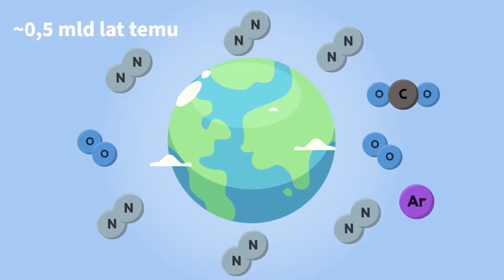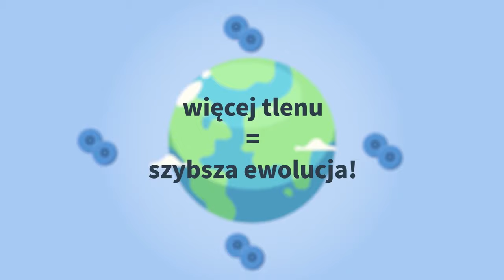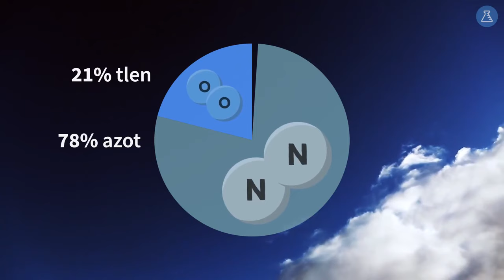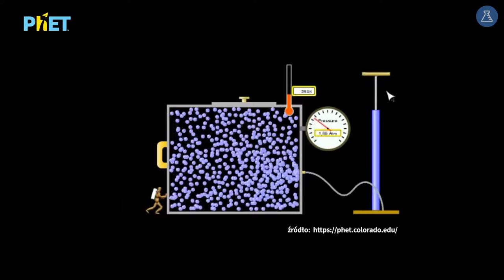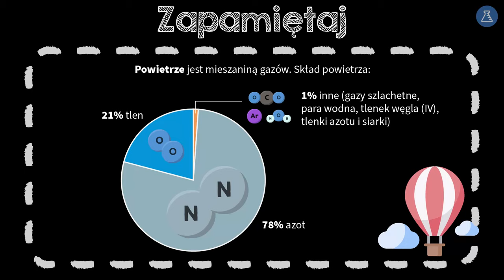Powietrze #1 [ Powietrze i jego składniki ]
Z tej wideolekcji dowiesz się:
 - jaki jest skład powietrza,
 - które składniki powietrza są stałe, a które zmienne,
 - jaka jest zawartość procentowa różnych składników powietrza,
 - kto dokonał skroplenia powietrza i na czym ten proces polega.

PLAYLISTA
Ta wideolekcja jest częścią playlisty [ Powietrze i jego składniki ]:
Z tej playlisty dowiesz się, jakie są stałe i zmienne składniki powietrza oraz jakie są ich właściwości fizyczne, chemiczne i zastosowanie. Poznasz najważniejsze role, jakie pełnią w przyrodzie tlen, azot, tlenek węgla (IV), ozon, wodór i gazy szlachetne. Poznasz rdzewienie jako przykład korozji oraz metody zapobiegania powstawaniu rdzy. Ponadto dowiesz się, jakie są przyczyny powstawania różnych zanieczyszczeń powietrza i jak można im przeciwdziałać.

Tutor: Dobrawa Szlachcikowska
Konsultacja: Angelika Apanowicz
Grafika podsumowania: Patrycja Ostrowska
Materiały: Dobrawa Szlachcikowska
Doświadczenia: Zofia Borysiewicz, Angelika Apanowicz
Animacje: Patrycja Ostrowska
Opracowanie dźwięku: Aleksander Margasiński
Redakcja: Małgorzata Załoga